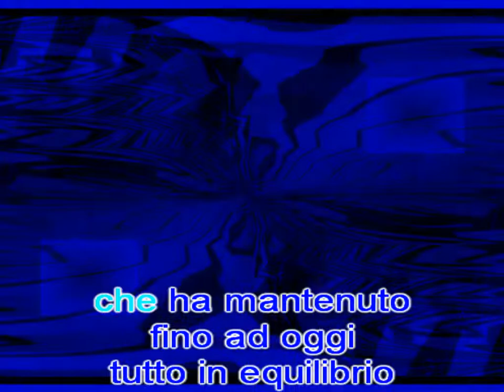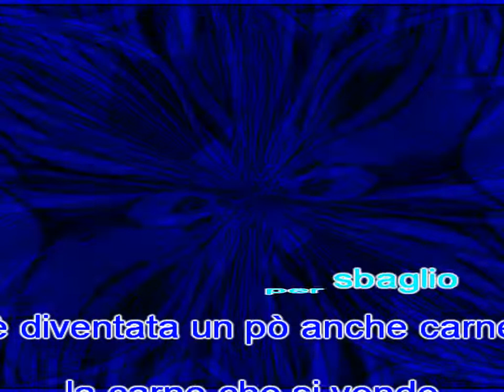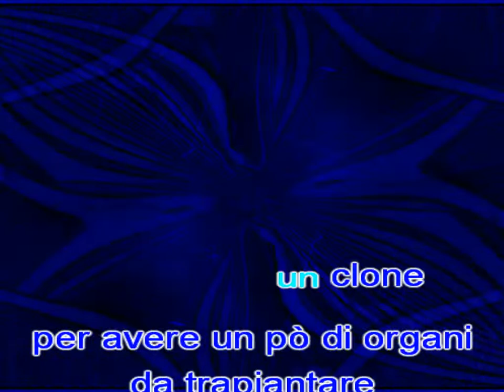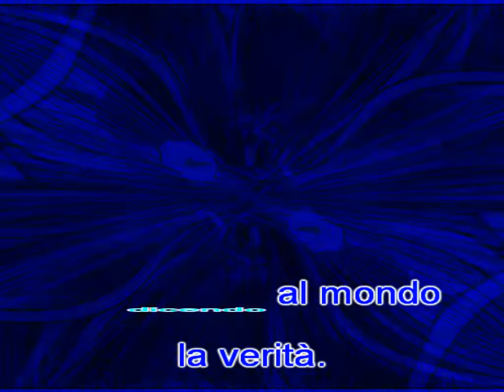Coscienza e verità - Alephso in all the work - inedito - estate 2018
inedito - estate 2018
Per essere un cantautore, bisogna scrivere canzoni e cantarle. io sono più un autore, ma per proporre i miei inediti, li devo cantare, quindi, cari amici musicisti, lasciate stare la voce, anche la qualità della registrazione. Se volete cantare una delle mie canzoni, chiedetemi la base qui, nei commenti e sarò felice di mandarvela. Solo però se vi sarete iscritti. Ciao da Alephso e viva la musica italiana.